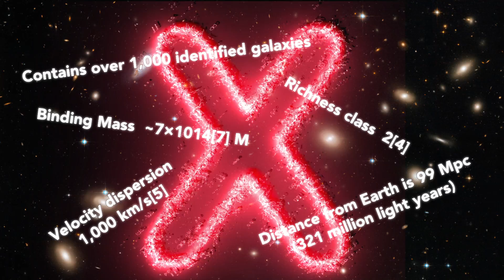An Nth-finitesimal Moment - "Afraid of the Dark"